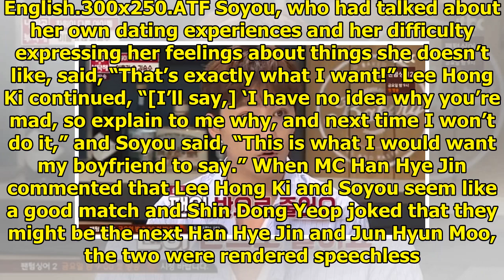Lee Hong Ki Talks About His Dating Style And What He Hates That People Do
Display. Sharethrough. Soompi.1x1 Lee Hong Ki appeared on the July 12 broadcast of tvN’s “Life Bar,”...